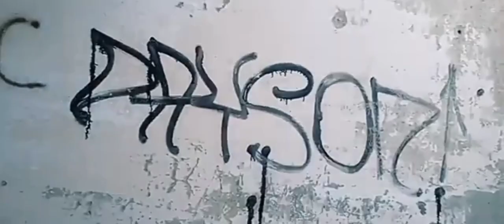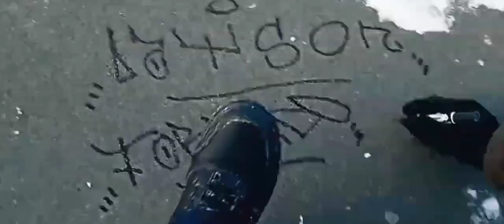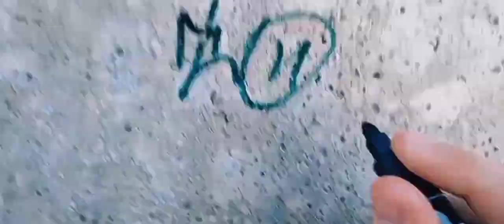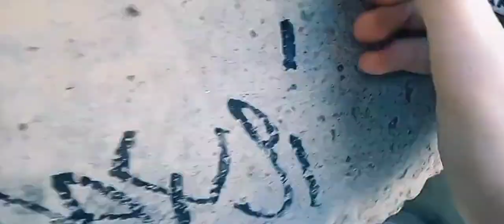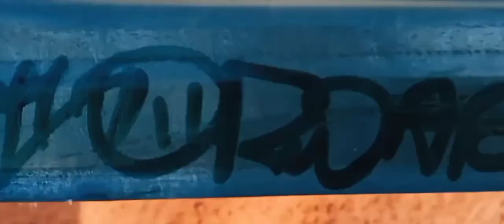Tornado Dayson | tegali in the city